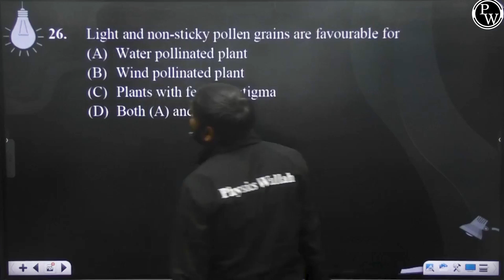Light and non-sticky pollen grains are favourable for....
Light and non-sticky pollen grains are favourable for 📲PW App